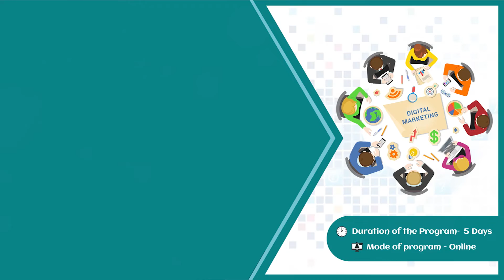Testimonials - Digital Marketing Skills for Agri-startups: Mr. Diptesh Mukherjee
Mr. Diptesh Mukherjee shares his valuable feedback and experience about the training program on Digital Marketing Skills for Agri-startups.